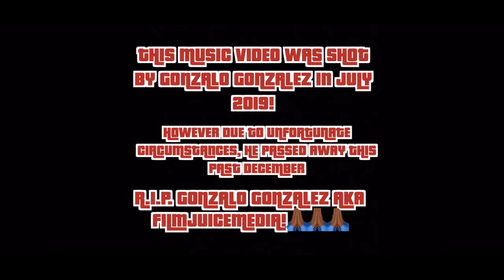D.B.E.- OIL (EXCLUSIVE!) [OFFICIAL MUSIC VIDEO]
FOLLOW @itskollage & @__sd400 ON INSTAGRAM!